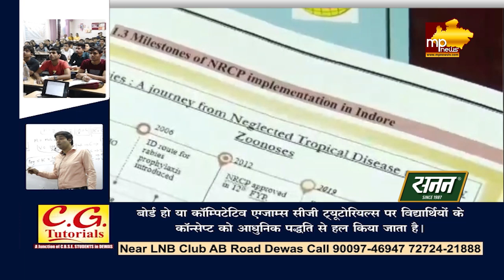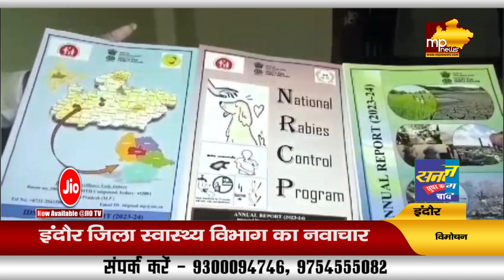इंदौर में स्वास्थ्य विभाग का नवाचार, हेल्थ बुक का कलेक्टर ने किया विमोचन! MP News Indore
इंदौर में स्वास्थ्य विभाग का नवाचार, हेल्थ बुक का कलेक्टर ने किया विमोचन, उपचार में होगी आसानी! MP News Indore